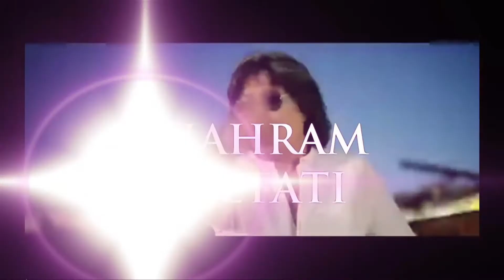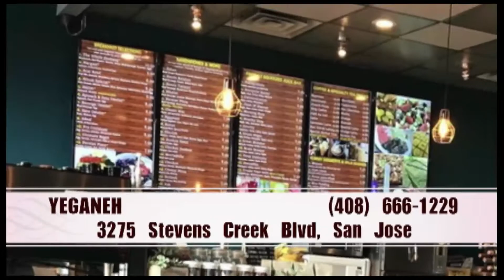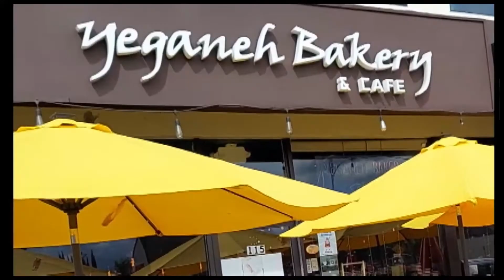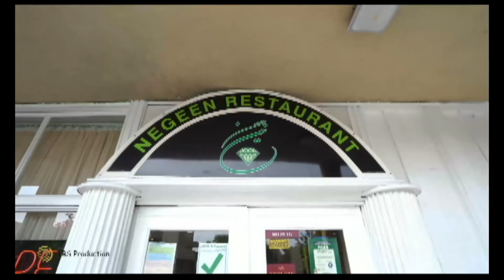Sattar Deldar 04 08 2022